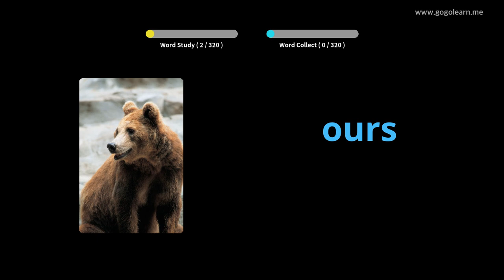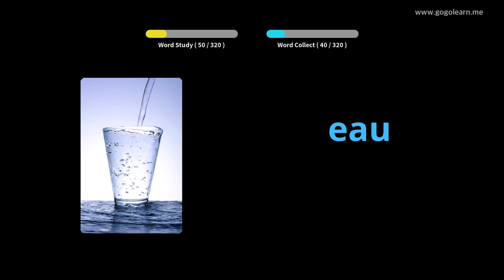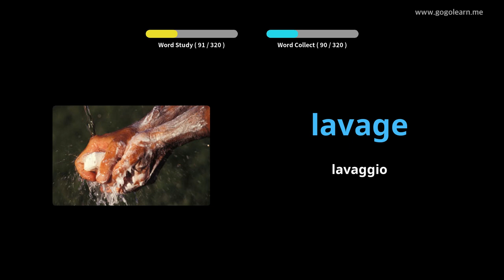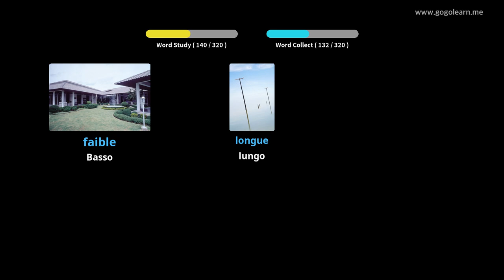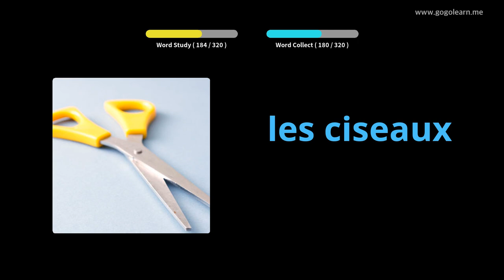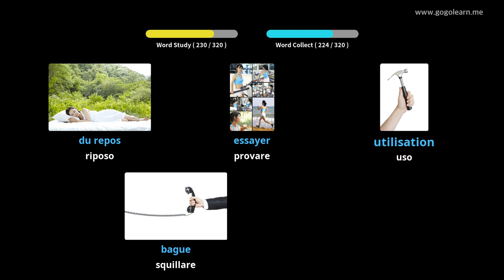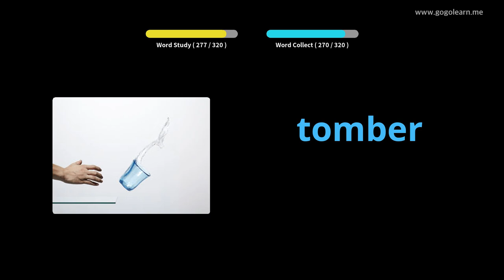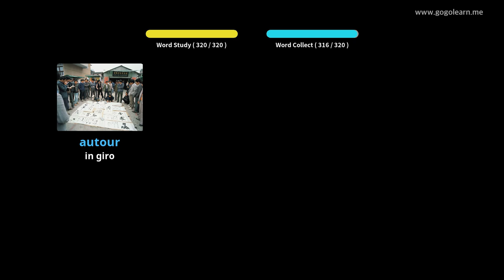Impara il Francese Attraverso Le Immagini |Vocabolario Francese Ascoltando Durante La Guida| Golearn